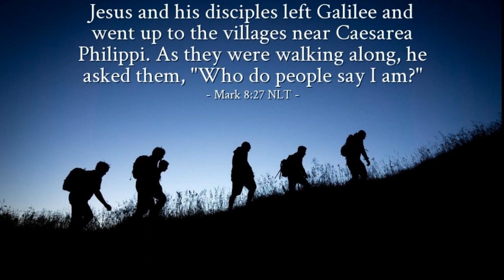Morning Prayer Thursday March 14, 2024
✨  Book of Common Prayer page numbers for Morning Prayer
   * Introduction – page 76
   * Confession of Sins – page 79
   * Antiphon to the Psalm – page 80
   * Venite – page 82
   * Psalm 69 - page 679
   * First Lesson  Exodus 1:6-22
   * Canticle 8:  The Song of Moses – page 85
   * Second Lesson: St. Mark 8:27-9:1
   * Canticle 20: Glory to God – page 94
   * Apostle’s Creed – page 96
   * Lord’s Prayer– page 97
   * Suffrages B – page 97
   * Collect for the Fourth Sunday of Lent - page 218
   * Collect for Peace – page 99
   * Prayer for Mission – page 101
   * The Prayer of St. Chrysostom – page 102
   * Grace – page 102

Debbi uses the 1979 Book of Common Prayer of the Episcopal Church in the United States and the New Revised Standard Version of the Bible.
If she uses a different translation of the Bible, she will specify which one she is using.